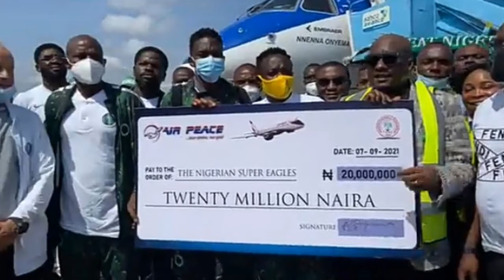10million Naira per goal at AFCON says Airpeace CEO Allen Onyema(Video)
AIRPEACE CEO Chief Allen Onyema has promised the Super Eagles of Nigeria 50million Naira if they win the AFCON 2022. He also promised to give them 10million Naira per goal at the tournament. Stating that winning the competition will help unite Nigeria.

So, if you are a football lover, get involved, support your club by representing them on this channel. Let your opinion be heard!
Here, football fans can freely express their opinions, because we focus strictly on football from a fan's perspective.